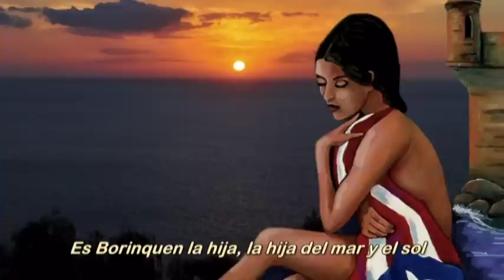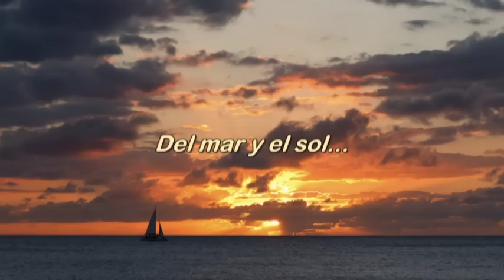La Borinqueña - Himno de Puerto Rico.mpg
Esta versión de La Borinqueña fue interpretada por Ednita Nazario, Ruth Fernández
y Cesar Hernández  en un especial de Navidad del Banco Popular de Puerto Rico.

La Borinqueña
Letra de: Manuel Fernández Juncos

La tierra de Borinquen
donde he nacido yo,
es un jardín florido
de mágico primor.

Un cielo siempre nítido
que sirve de dosel
y dan arrullo plácido
las olas a sus pies.

Cuando a sus playas llegó Colón;
Exclamó, lleno de admiración;
Oh! Oh! Oh! Esta es la linda
tierra que busco yo.

Es Borinquen la hija, la hija
del mar y el sol, del mar y el sol,
del mar y el sol.

Realizado por Sylvette Rivera